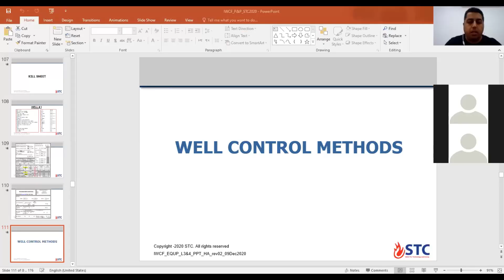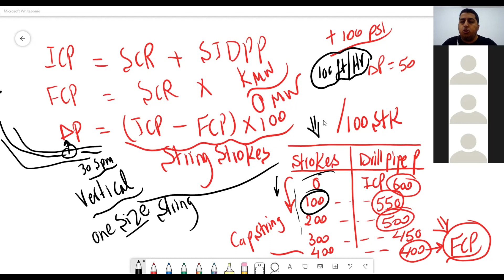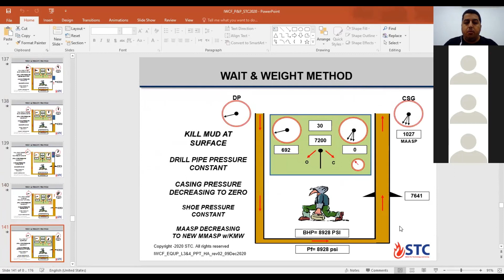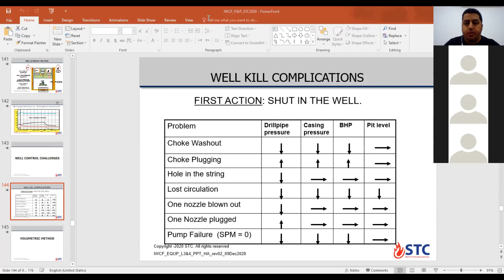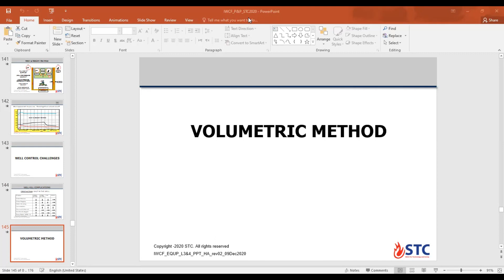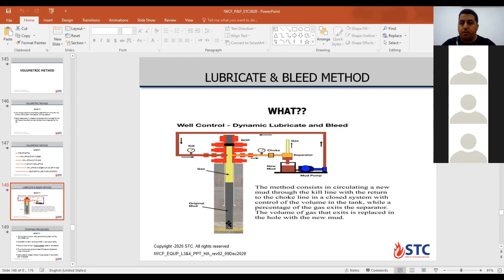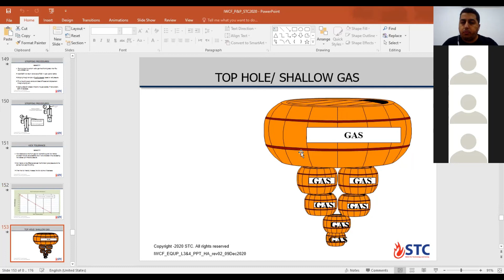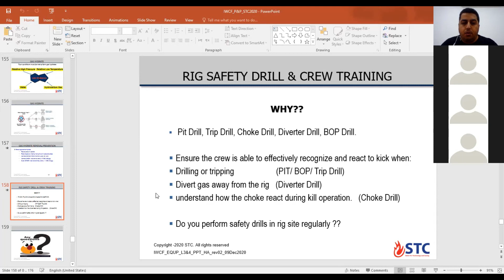IWCF WELL CONTROL Leve4 - Mar - 2021 - Day 2 Part 2